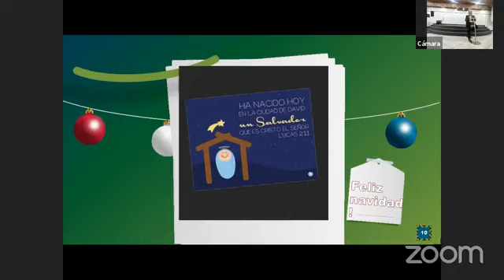Reunión General IRC - 24 de diciembre 2023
Bienvenidos a la Iglesia Renovación Cristiana. Un lugar para aprender a conocer a Dios. Somos un grupo de hombres y mujeres que buscan conocer a Dios, entender sus caminos y tener una mejor calidad de vida. Desarrollamos nuestro trabajo a través de familias, hombres, mujeres, jóvenes y niños.
Te invitamos a que nos acompañes en nuestros cultos presenciales todos los domingos a partir de las 10:30am en la autopista norte #102-70, Bogotá, Colombia.
¡Te esperamos!